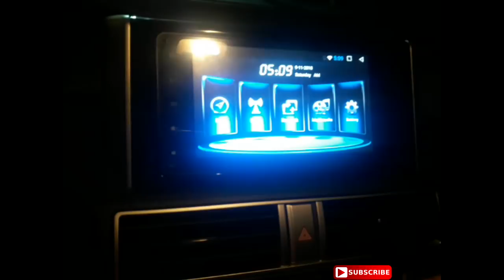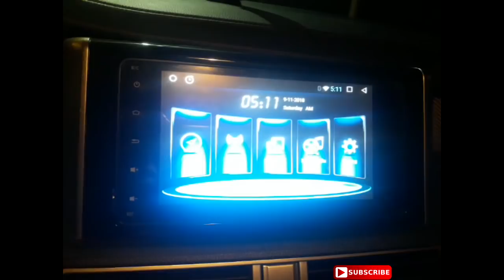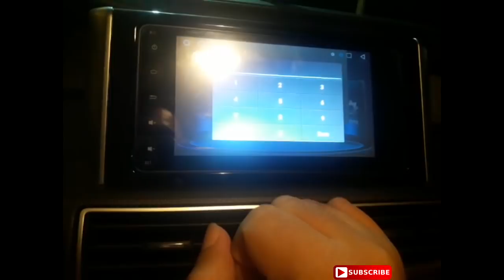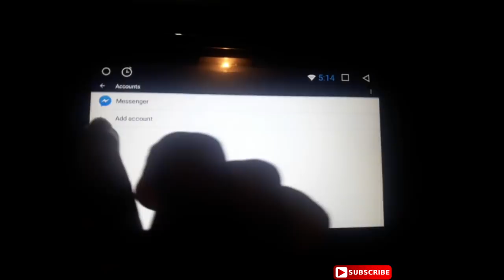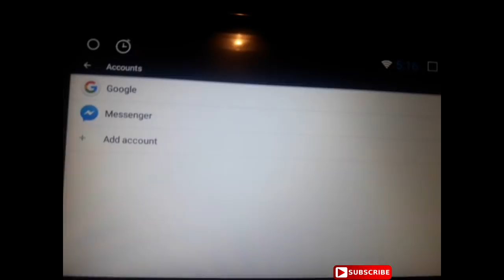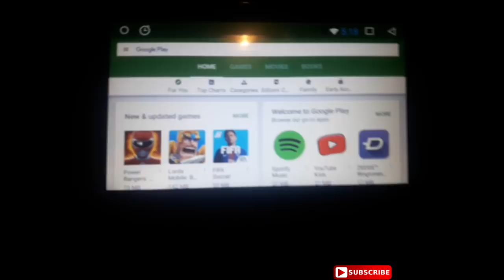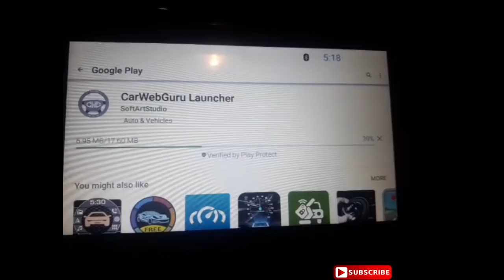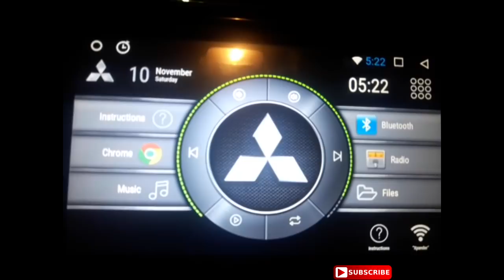CAR WEB GURU LAUNCHER How to convert Xpander's head unit into fully functional Android via wifi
CAR WEB GURU LAUNCHER How to convert Xpander's head unit into fully functional Android via wifi or hotspot.
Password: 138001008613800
The default password for the previous and older androids are: 7890, 123456, 3368, 5802, 1688, 8888, 5678, 518, 126
You can find it in this website dated 2016: